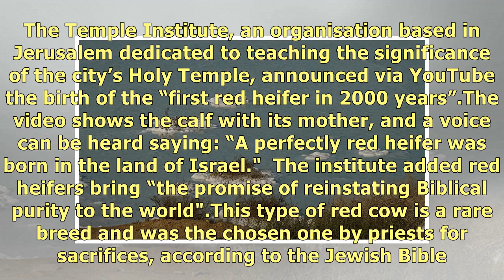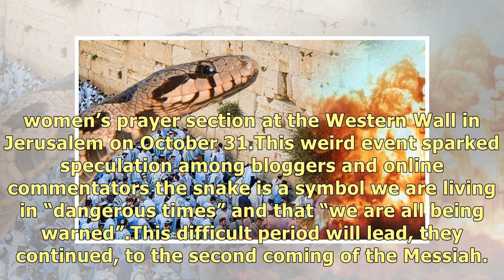End of the world FEARS as THREE Apocalyptic signs come true in MONTHS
The birth of a red heifer in Israel, the Dead Sea replenished with fish and a snake slithering out o.